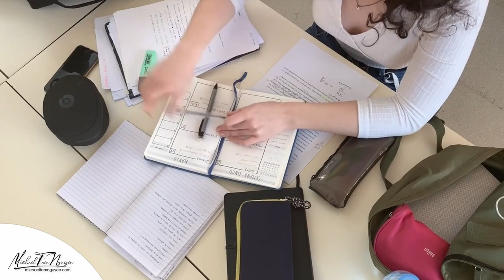TƯƠNG LAI VISA 462 SẼ RA SAO?